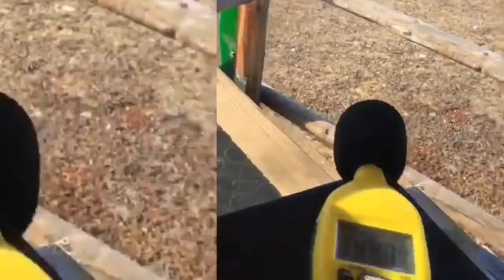Стрелба с Blaser R8 Карбон FBT sillencer 308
Shooting with Custom FBT Blaser R8. 308 integrated sillencer with  regular ammunition and noice level of only 97.6dB